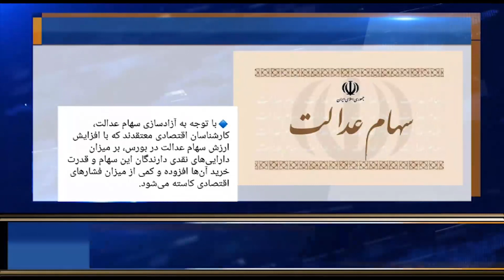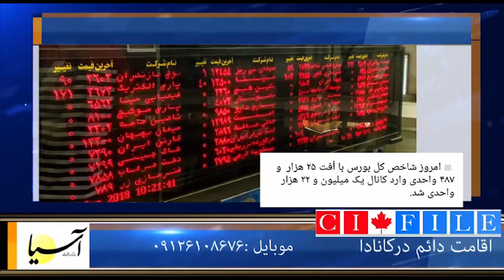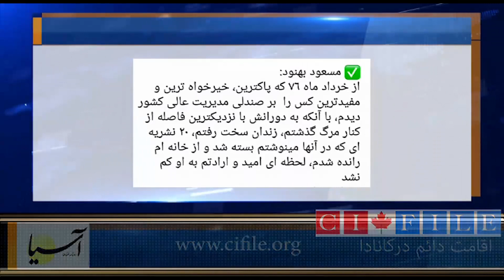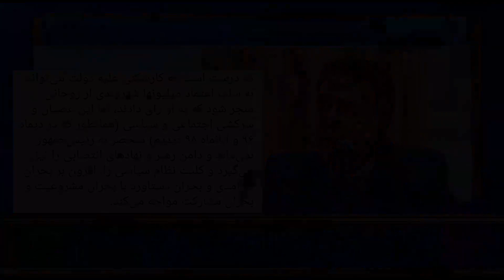سرصفحه با ایرج جمشیدی سه شنبه۲۳ اردیبهشت